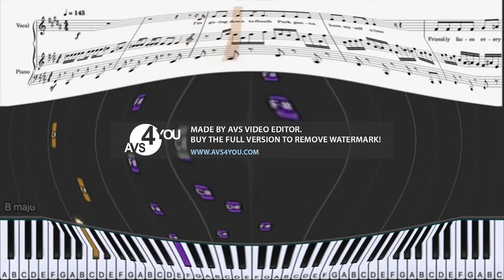I Killed South Park Theme Seasons 7 8 Piano w Sheets